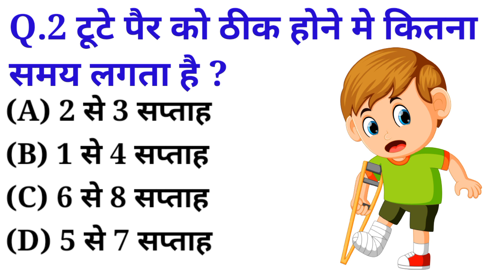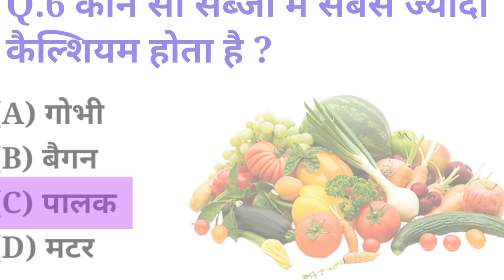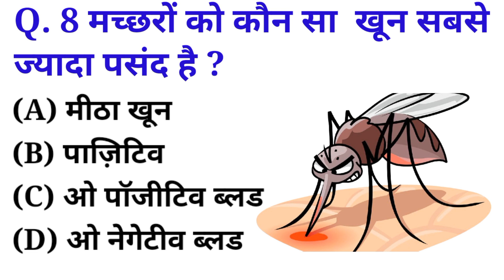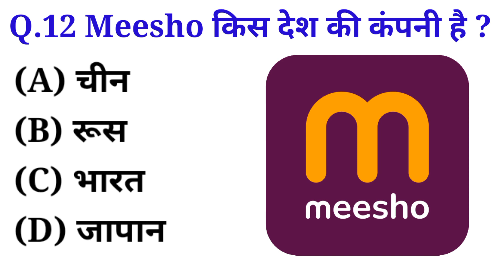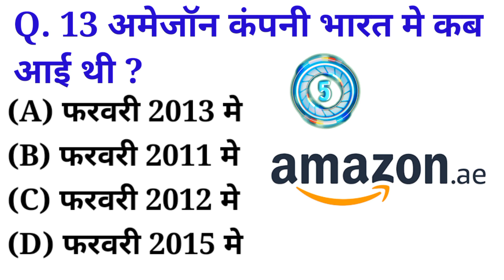कौन सी सब्ज़ी खाने से खुन बढ़ता है ? || GK || GK In Hindi || GK Quiz || GK Questions and answers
Your Queries 👇👇
1. GK
2. General Knowledge
3. Important GK Questions and answer for 4. Competitive Exams
5. Quiz Test
6. A1 GK
7. Important gk
8. Quiz test
9. competitive quiz
10. competitive general knowledge
11. GK in Hindi
12. general knowledge quiz
13. quiz questions
14. general knowledge questions
15. gk quiz
16. general knowledge questions with answers
17. gk question in hindi
18. GK Question Answer
19. India GK
20. hindi gk
21. samanya gyan
22. gk questions
23. india gk in hindi
24. 2022 gk questions and answers
25. lucent gk
26. lucent gk
27. lucent gk in hindi video
28. lucent GK in hindi
29. lucent geography in hindi
30. lucent geography
31. geography gk question
32. geography gk in hindi
33. lucent 1000 question
34. lucent 1000 prashn
35. lucent gk ka nichod
36. lucent gk important question
37. lucent gk important question in hindi
38. lucent gk important topics
39. lucent ka nichod science
40. lucent for ssc cgl
41. lucent for ssc
42. lucent for railway
43. geography gk
44. lucent mcq
45. lucent mcq in hindi
51. br gk study
52. gk questions
53. g k
54. general knowledge question
55. g k questions and answers
56. gk ke question
57. question
58. general knowledge questions and answers
59. samanya gyan
60. g.k questions in hindi
61. gk question answer
62. sarkarinaukarigk​​​​​​​​​​​​​
63. gk ke sawal
64. knowledge
65. question answer
66. general knowledge questions
67. gk knowledge
68. जनरल नॉलेज
69. जीके
70. gk quiz
71. g.k
72. gk ka question
73. ips question and answer
74. gk
75. gk question
76. gk afroz
77. gk questions
78. gktoday
79.gk tricks
80. gk study adda
81. gk video
82. gk live
83. gk by kumar Gaurav sir
84. gk by khan sir
85. gk today current affairs
86. question
87. सामान्य ज्ञान
88. general knowledge ke question
89. gk knowledge
90. gk dijiye
91. general class
92. general knowledge ki video in hindi
93. general knowledge gk
94. general knowledge questions and answers
95. General knowledge video
96. General knowledge 2023
97. general knowledge for kids
98. general knowledge quiz
99. general knowledge ke question
100. Logical GK